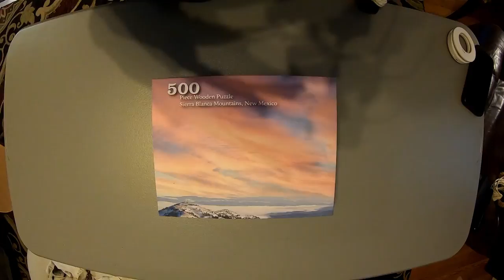Sierra Blanca Mountains (Puzzle Build Timelapse)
Hey Everyone! My Name Is Laura & I'm The Puzzle Pirate. ARGGGGHHHH!
Join me on my epic puzzle builds!